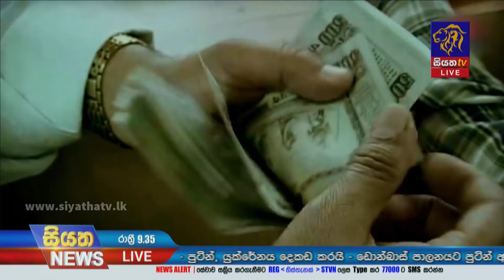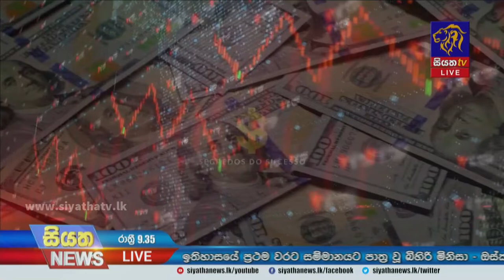මූල්‍ය අර්බුදයේ යථාර්තය | Siyatha News